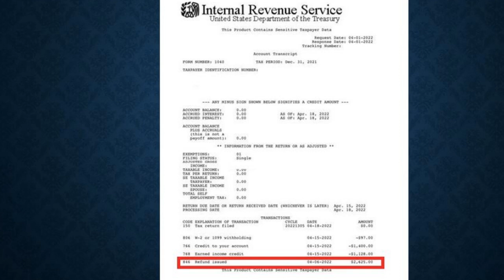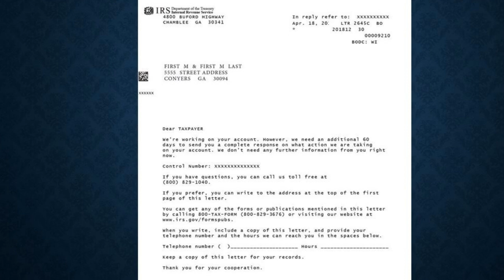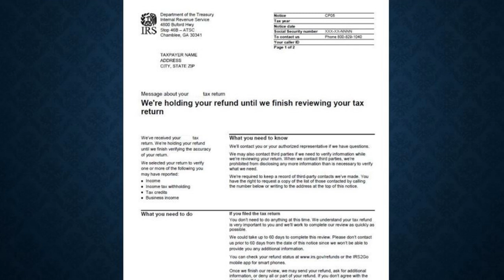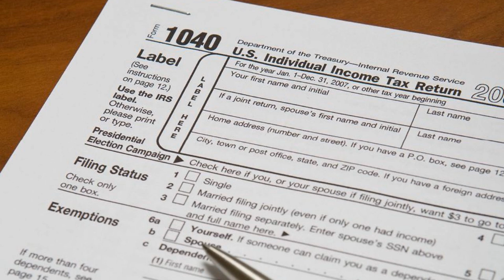2022 IRS TAX REFUND - BREAKING NEWS - Refunds, Extended Delays, CP05, CP75 letters, ID Verification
IRS Tax Refund Update monitoring monitor the latest developments this tax season we now have the latest release date for the next round of refunds scheduled to go out this week to taxpayers so we will recap that as well as those extended delays that over 9 million taxpayers are still experiencing, and we will also look at some of those notices taxpayers continue to receive such as the 90 day notice, and the CP05 and CP75 letters from the IRS. Leading off with the developing news of the week which is the next round of tax refunds is currently scheduled to be transmitted by the IRS to banks nationwide on Wednesday, May 18th.  Now while most that are part of this latest batch will receive there refunds the day of, some taxpayers can expect to wait an additional 1-2 business days for it to post to their bank accounts. Now a number of taxpayers who are still experiencing delays in receiving their tax refunds are continuing to report that they are receiving the 60-day notice also known as letter 2645C as seen here. It should be noted In a number of cases those receiving this notice have indicated their refund delays have to do with the IRS still needing to verify their wage earnings that are reported by their employers. Meanwhile the CP05 notice continues to be one of the most common notices received by taxpayers this year, and again the same situation is happening here where some taxpayers who are supposed to receive this notice in fact are not. The reason for receiving this letter is the IRS is still needing to confirm one of a variety of items particularly reported income. Oftentimes they have not received or processed wage information from your employer. Among the other notices taxpayers are receiving this tax season is the CP75 notice which is indicator a refund is placed on hold due to the IRS needing further documentation pertaining credits being claimed such as the Earned income tax credit and or child tax credit. Once again not all taxpayers who are supposed to receive this notice are actually receiving it which is further problems, and they are only made aware once they reach the IRS or TAS.
Another issue leading to refund delays for a number of taxpayers some of those not realizing is the cause of the delay is the need to complete ID verification. Now the IRS is suppose to send the 5071C letter to those taxpayers who need to verify their identity but in a number of cases those letters are not being received and it is only after contacting the IRS or Taxpayer advocate that they are even made aware of the issue